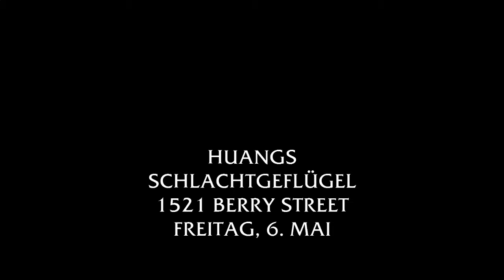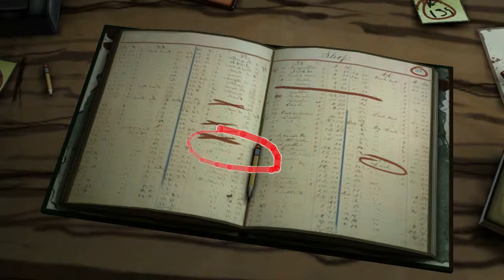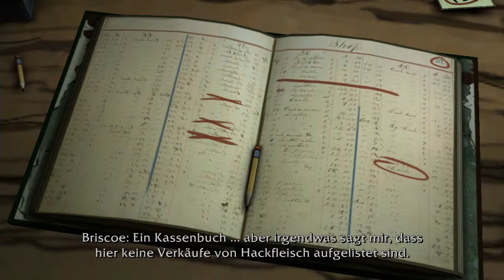Law & Order Legacies [07] - Watt ne Schlachterei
Law & Order Legacies
Point 'n Click Adventure
Entwickler & Publisher: Telltale Games
Sollte dir das Spiel gefallen unterstütze die Entwickler und kaufe es Dir!